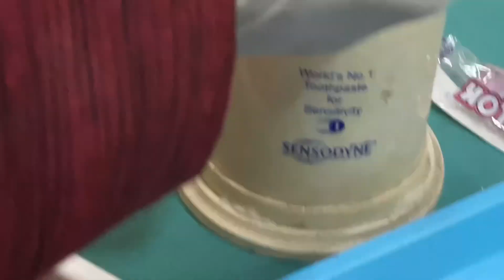अगर आपकी अकंल दाड़ सड़ गई है और उसको कैसे असानी से निकालवा सकते है